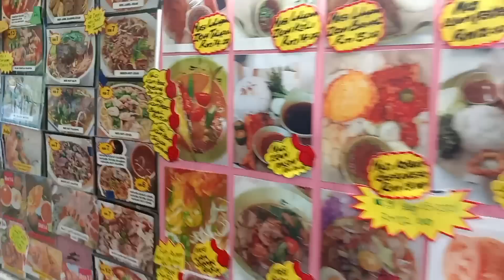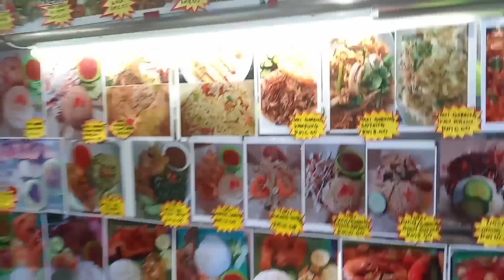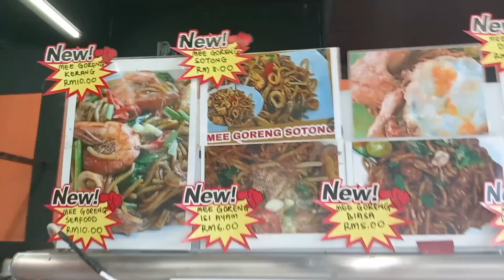Bawa Datuk Dan Nenek Makan Di Restoran Popular Sibu Jaya